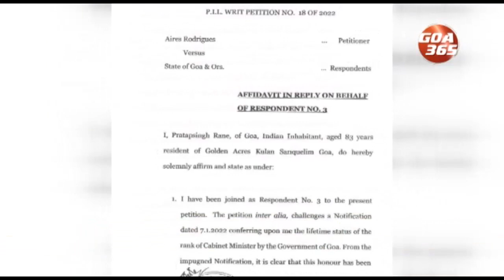बाबांनो, राणे 25 मार्चाक 50 वर्सां पुराय करता! – आयरीश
भाजपा सरकारान कोर्टा मुखार फटीची म्हायती दवरल्या. कोंग्रेसीचो आदलो मुख्यमंत्री प्रतापसिंग राणे आमदार म्हण ह्या वर्साच्या 25 मार्चाक 50 वर्सां पुराय करतलो. पूण ताचे आदींच पन्नास वर्सां आमदारकी पुराय केल्या म्हणत ताका आजीवन कॅबिनेट दर्जो दिवपाचो निर्णय 7 जानेवारीक घेवन मंत्रीमंडळ मेकळे जालें. याचिकादार आयरिश रॉड्रिग्सान म्हटलां.  जाल्यार प्रतापसिंग राणेन कोर्टाचो निर्णय मान्य आसतलो अशें सांगपी प्रतिज्ञापत्र कोर्टा मुखार दवरलां.